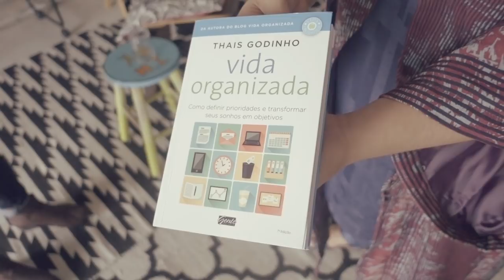Destralhar e me organizar, como começar? - Thais Godinho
Nesse VQVConvida com Thais Godinho, escritora e professora a frente do blog Vida Organizada, um papo sobre organização pessoal, de vida e trabalho, desapego e minimalismo.

pra saber em primeira mão sobre o que a gente apronta na nave (e mais alguns segredos!), assine nossa Mensagem de Bordo.

// Pra conferir quem faz junto:
Roteiro e apresentação: Rafa Cappai
Direção e edição: Bruno Peixoto
Realização: Espaçonave

Trilha sonora:
Miró Belle

//E já que chegou até aqui, que tal mais algumas doses?

Rafa Cappai + Espaçonave